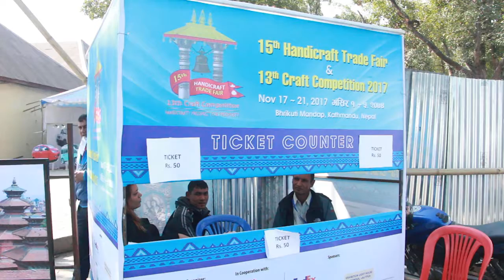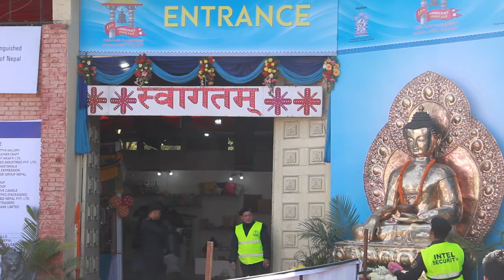हस्तकला मेलाले बढायो हौसला SahaYatratv || By Chanda Production